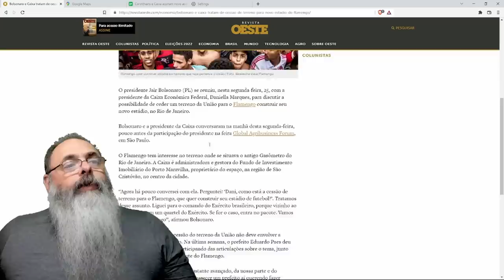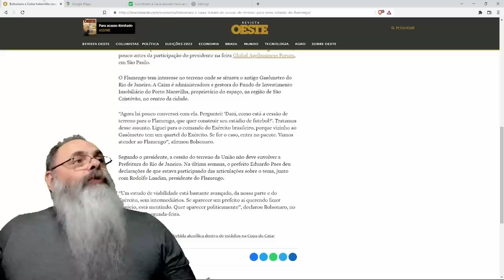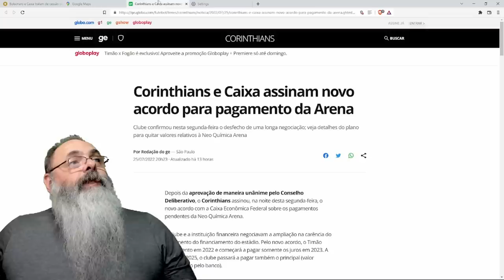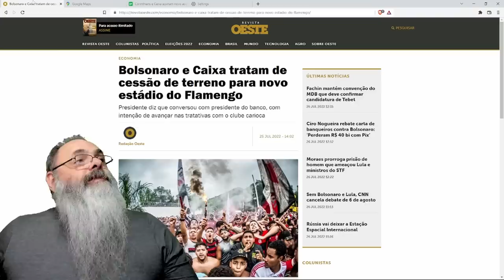BOLSONARO promete ajudar FLAMENGO a construir ESTÁDIO no terreno do ANTIGO GASÔMETRO